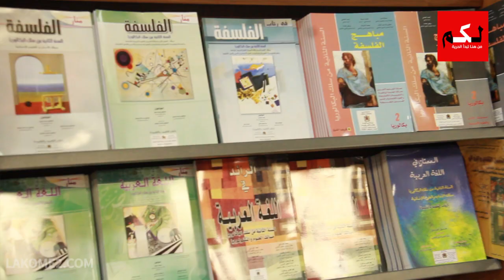المغاربة وأسعار الكتب المدرسية